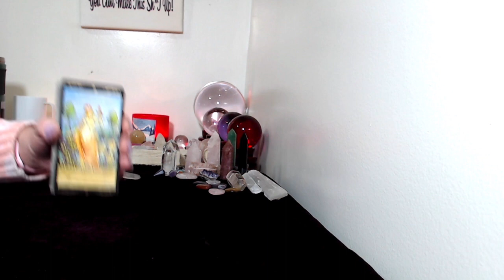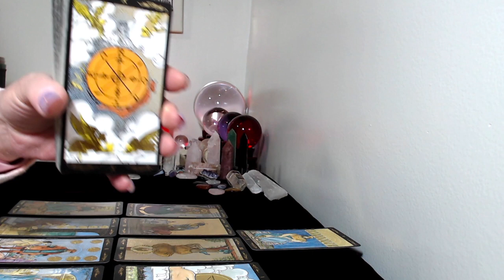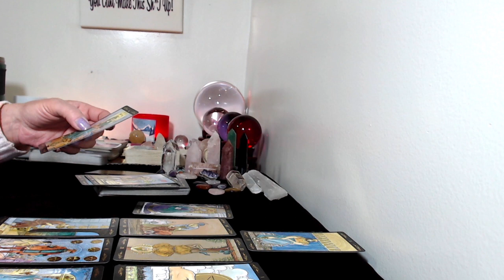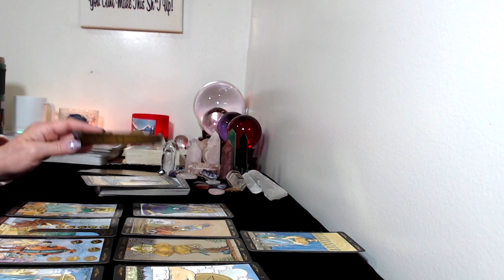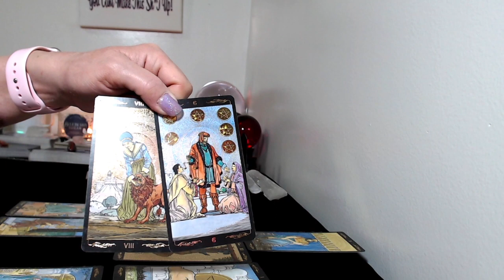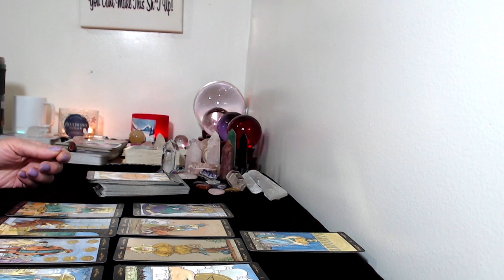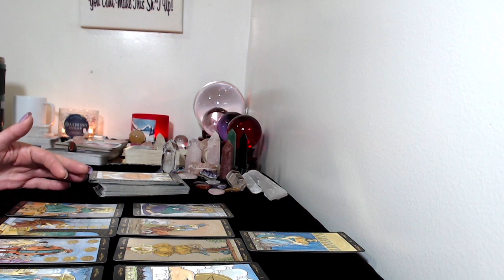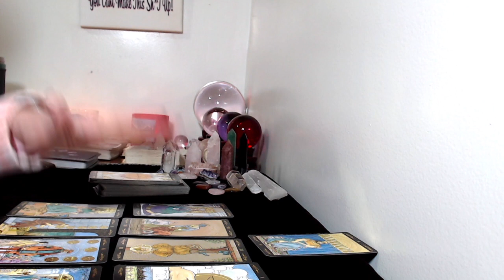Sagittarius, April 2021 Monthly Tarot Reading It Is Going To Make You Very Happy!!!!